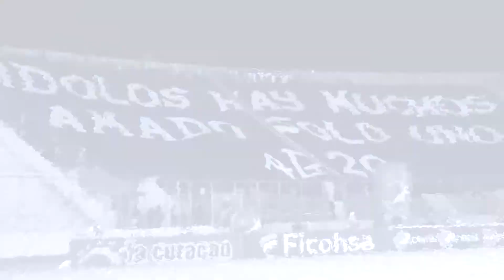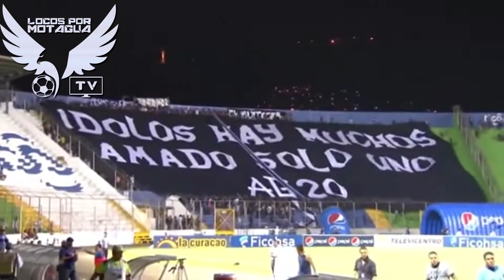Los 20 datos Futbolísticos de Amado Guevara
todo lo que los aficionados del futbol deben de saber de Amado Guevara